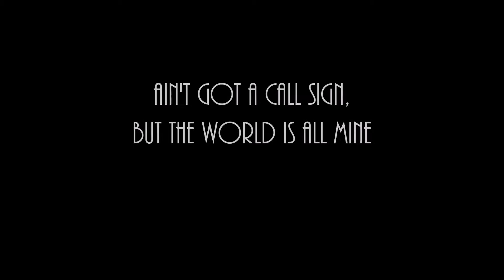Call Sign Lyrics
The oddball, braggadocious first song from Mistah Carpis Presents...